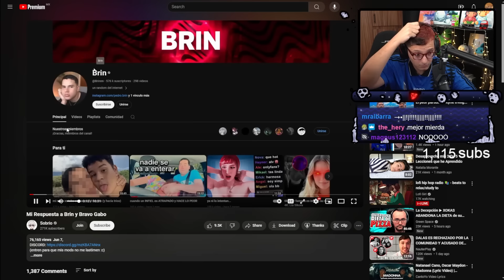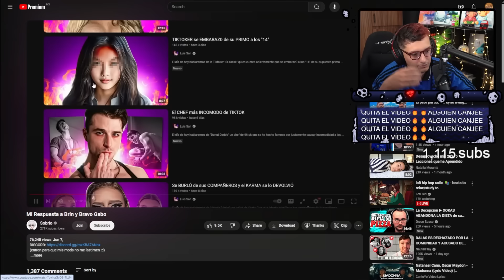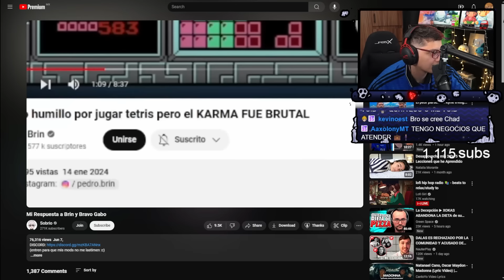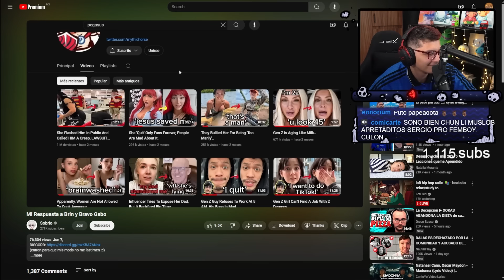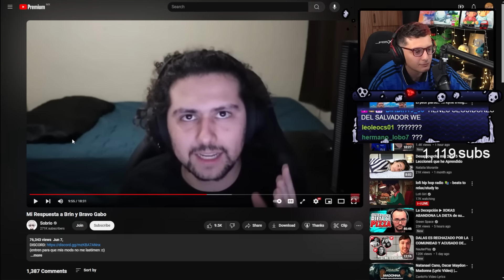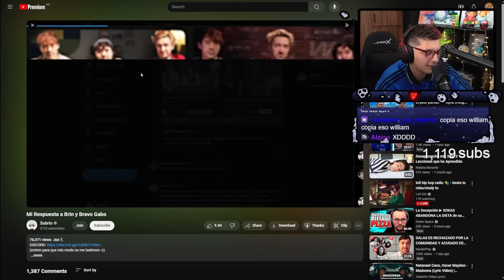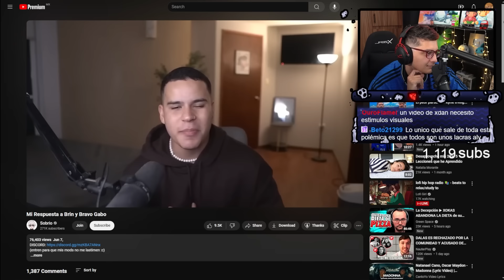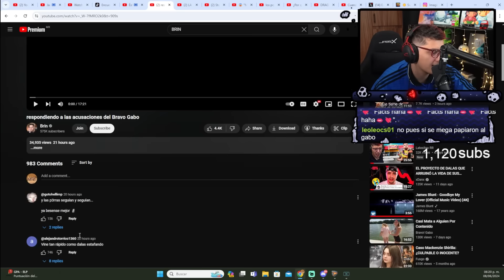SOBRIO VS GABOBRAVO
Mi Respuesta a Brin y Bravo Gabo